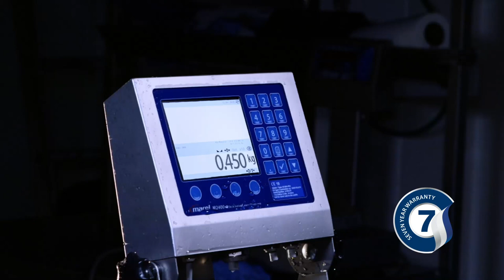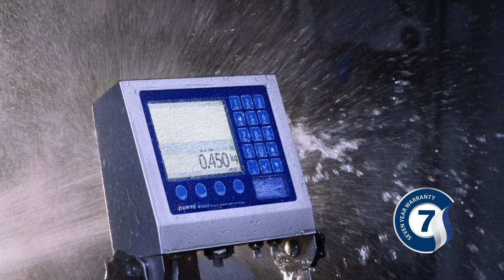Superior scales deserve a superior warranty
Marel's M1100 - M2400 bench weighing scales now feature an industry-leading seven year warranty. they're designed and built to the highest manufacturing standards. With minimal operational costs and longer lifecycle, Marel scales will benefit your business with a total lower cost of ownership. They're accurate, durable and sustainable.